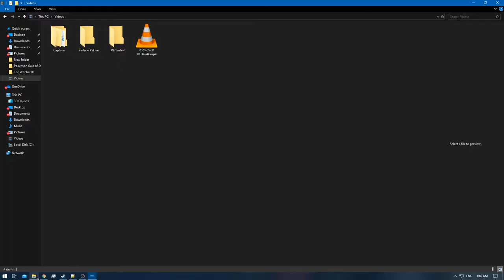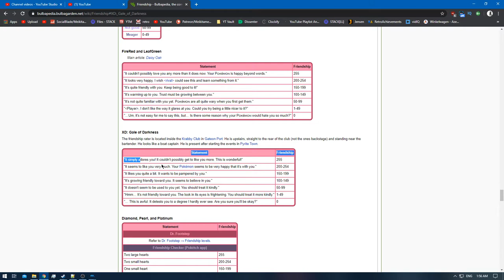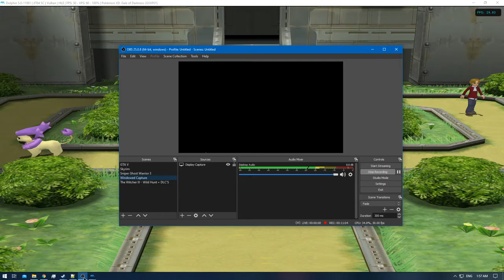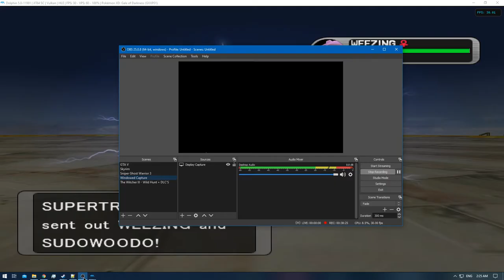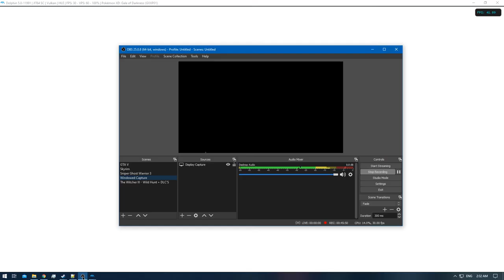[1/1] Pokemon XD: Gale of Darkness - Episode 92 [NC]